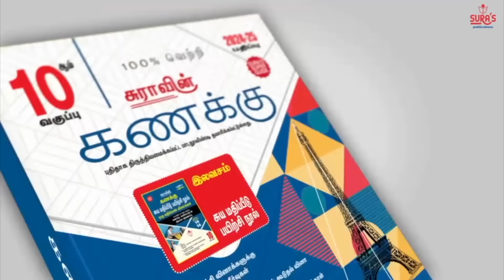செய்தி சுருக்கம் | 01 PM | 07-07-2024 | Short News Round Up | Dinamalar